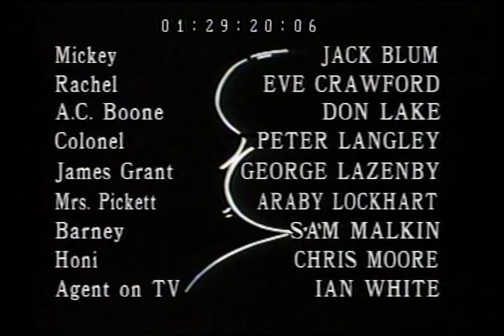Diamonds Aren't Forever | George Lazenby Reprises James Bond